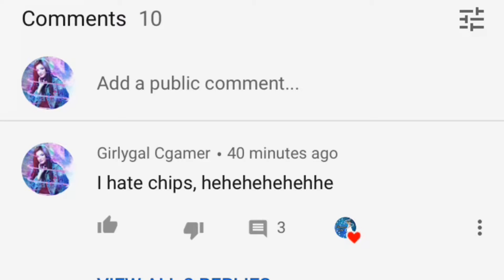Disappear Aldc has taken it to far......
She really hurt me and I am not okay with that. She should never steal anyone’s cookie-Free cookies. I needed to warn everyone.